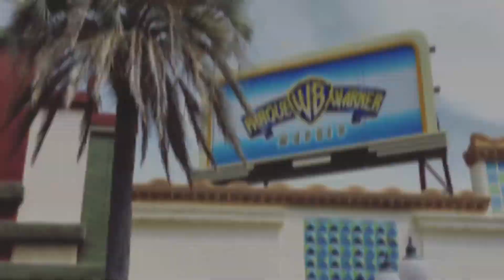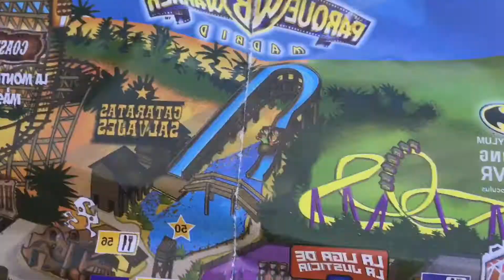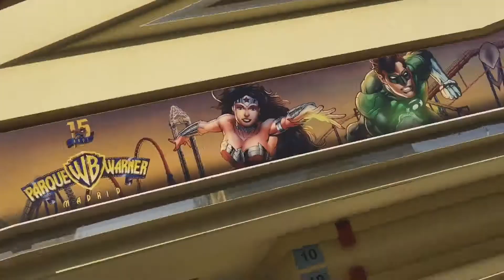15 aniversario Parque Warner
Mi visita en el inicio de temporada en el Parque Warner